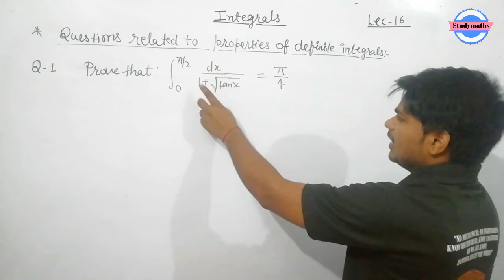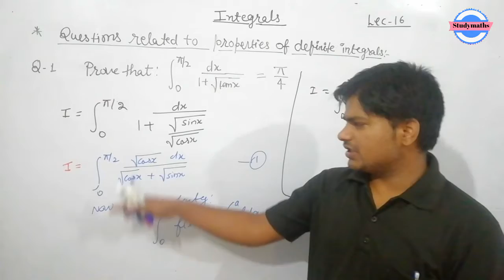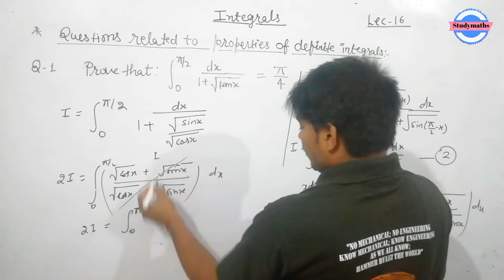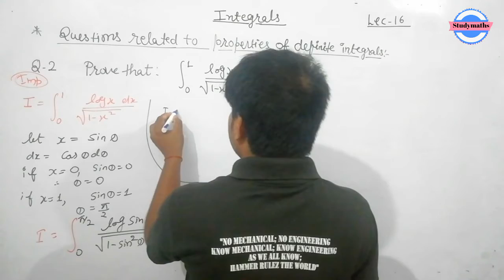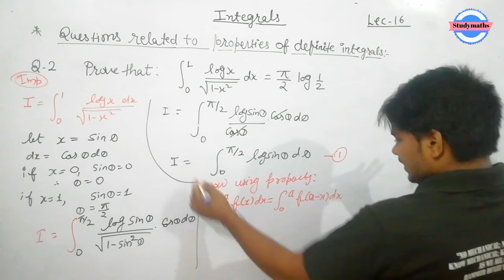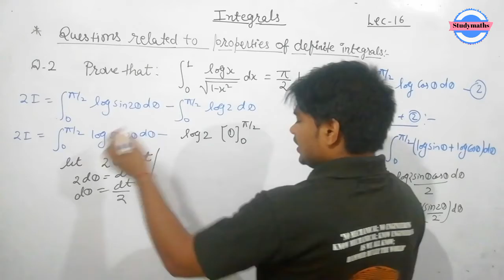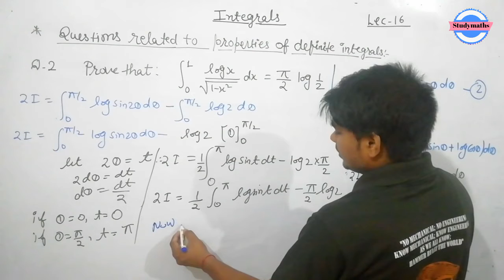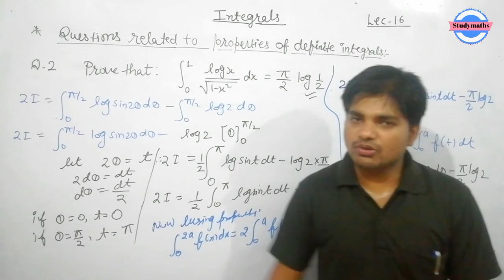Properties of Definite Integrals, Conceptual Questions on Properites of Integrals |Maths-12 | Lec-16